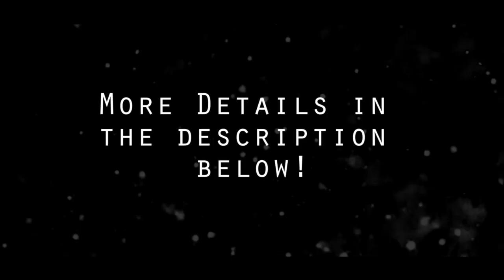Q & A Sponsored By In Queer Company (L)GBTQ Version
2nd Youtube Channel : J Fitness VibZ